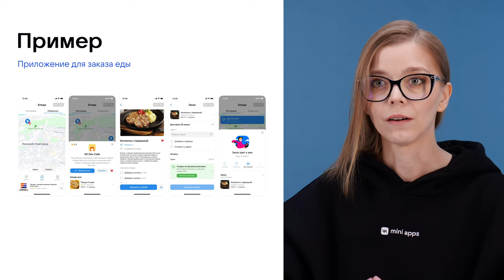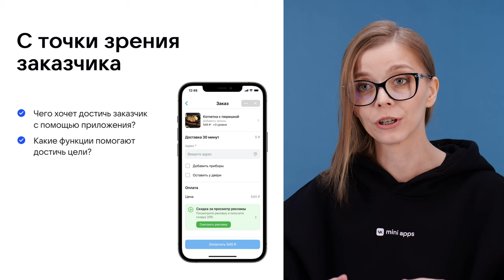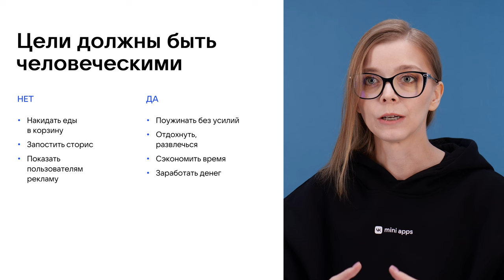5.1. Тестирование. Планирование тестирования: выявление приоритетов